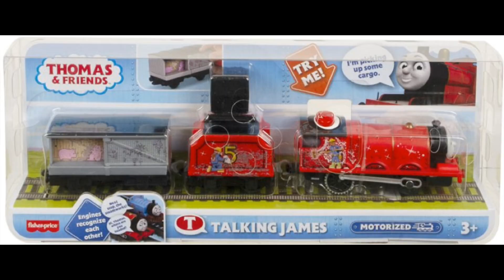NEW MOTORIZED PACKAGING | 2 Pack Kenji, Talking engine packaging and Terence + Set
Opinions in the comments!